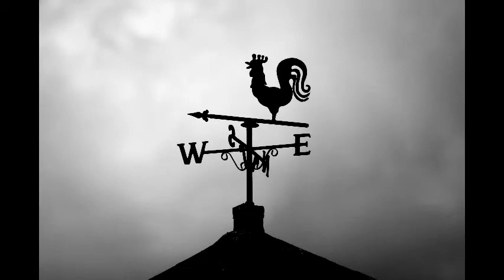Wind | Lofi Hip Hop Music to Relax and Study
Listen to this lofi style hip hop music called wind, to relax, study or sleep.